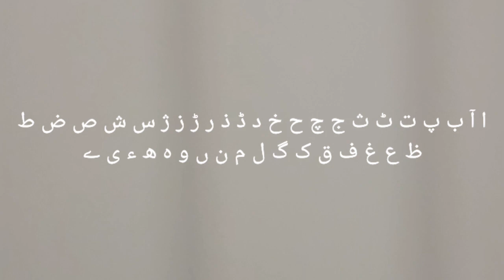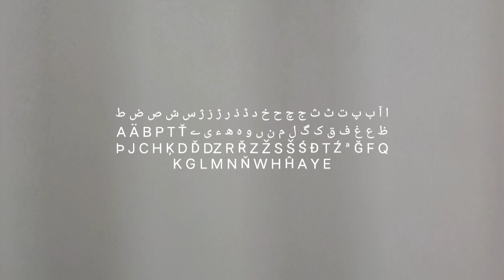Urdu Alphabet Song/اُردو الفابیٹ سونگ/Urdu Alfabiť Song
This Is Urdu And Latin ا آ ب پ ت ٹ ث ج چ ح خ د ڈ ذ ر ڑ ز ژ س ش ص ض ط ظ ع غ ف ق ک گ ل م ن ں و ہ ھ ء ی ے A Ä B P T Ť Þ J C H Ķ D Ď DZ R Ř Z Ž S Š Ś Đ T Ź ª Ğ F Q K G L M N Ň W H Ĥ A Y E حرووف ے تحجی اُردو کای
Haroof e Tahaji Urdu Kay|urdualphabet|@InfinitumUrdu